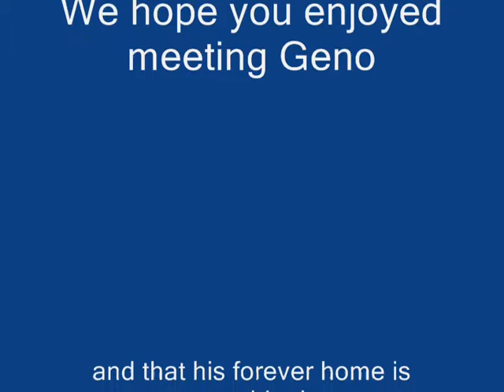Geno Project 0001